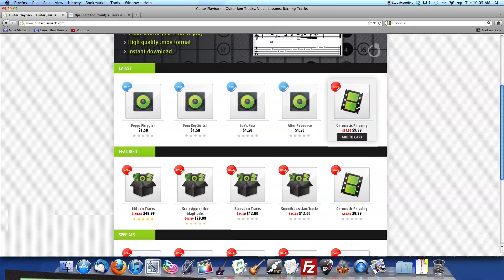2012 Projects and Resolutions